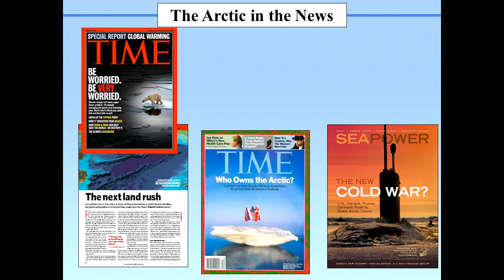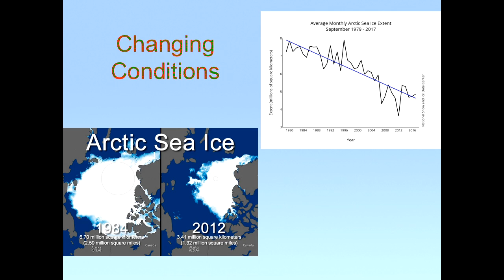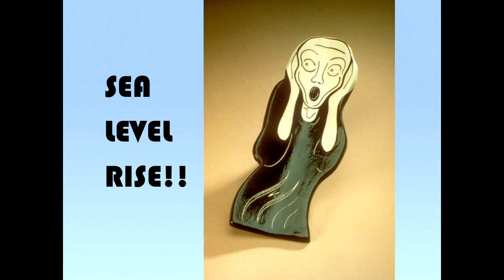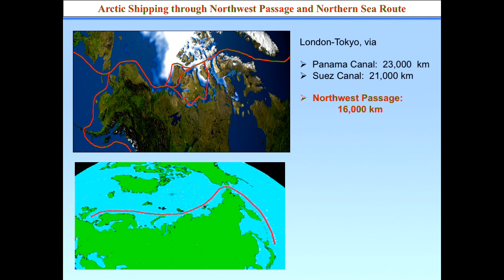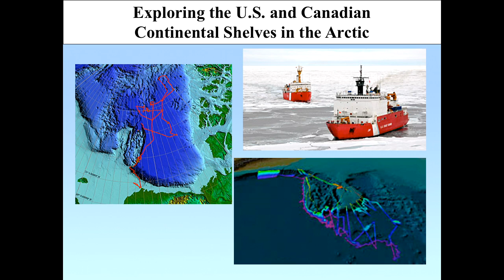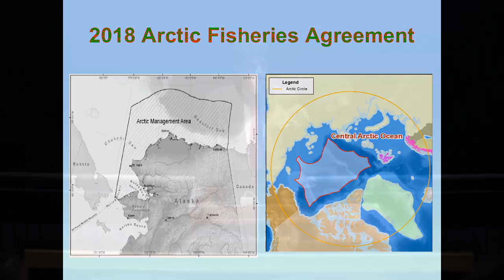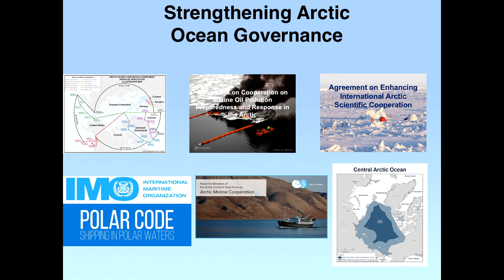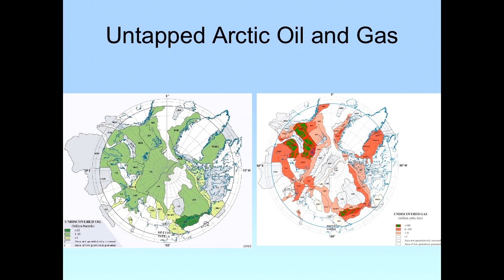Diplomacy and Intrigue in the Arctic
David Balton, Senior Fellow, Woodrow Wilson International Center for Scholars; Former Ambassador for Oceans and Fisheries, U.S. Department of State

The Arctic region is undergoing profound changes, driven primarily by a warming climate. The nations and peoples of the Arctic are struggling to adapt to these changes. Over the past decade–and despite all manner of friction in the relationship between the United States and Russia–a new international architecture for governing the Arctic is beginning to emerge. Ambassador David A. Balton, who has played a key role in building this architecture, will review the state of play and consider what may lie ahead in the coming years.

Ambassador Balton is a Senior Fellow with the Woodrow Wilson Center’s Polar Initiative. He previously served as the Deputy Assistant Secretary for Oceans and Fisheries in the Department of State’s Bureau of Oceans, Environment, and Science, attaining the rank of Ambassador in 2006. He was responsible for coordinating the development of U.S. foreign policy concerning oceans and fisheries, and overseeing U.S. participation in international organizations dealing with these issues. His portfolio included managing U.S. foreign policy issues relating to the Arctic and Antarctica.

Ambassador Balton functioned as the lead U.S. negotiator on a wide range of agreements in the field of oceans and fisheries and chaired numerous international meetings. During the U.S. Chairmanship of the Arctic Council (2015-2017), he served as Chair of the Senior Arctic Officials. His prior Arctic Council experience included co-chairing the Arctic Council Task Forces that produced the 2011 Agreement on Cooperation on Aeronautical and Maritime Search and Rescue in the Arctic and the 2013 Agreement on Cooperation on Marine Oil Pollution Preparedness and Response in the Arctic.  He separately chaired negotiations that produced the Agreement to Prevent Unregulated High Seas Fisheries in the Central Arctic Ocean.